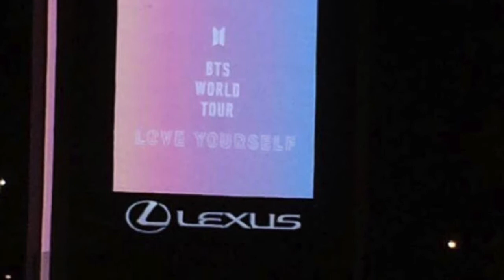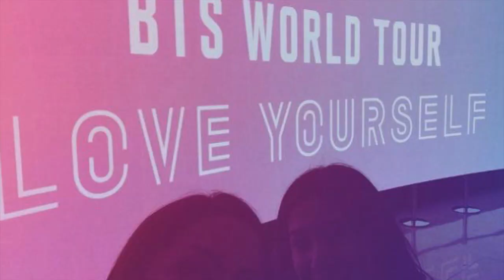My BTS Experience 2018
I want to take the time and thank everyone who help me achieve this and go watch 7 angles that came to The United Center @ Chicago Oct 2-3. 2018
This is a short film of my happiness and I hope it can bring you happiness as well.